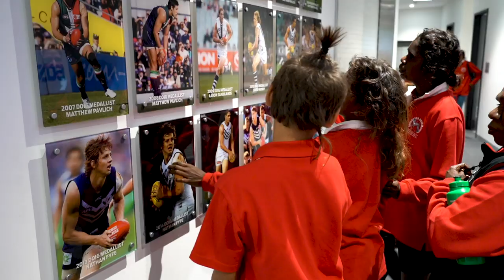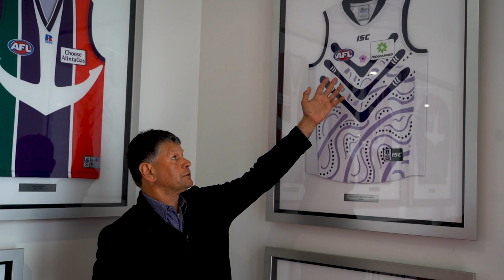Kids from the Kimberley visit Freo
Elders, teachers and students from the remote community of Yakanarra in the Kimberley region visited Freo and caught up with their friend Tendai Mzungu.